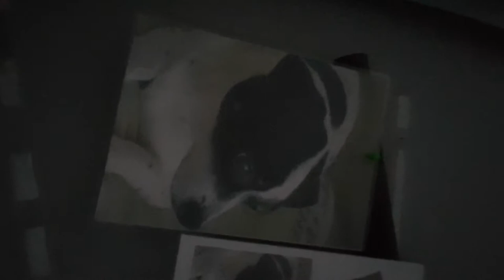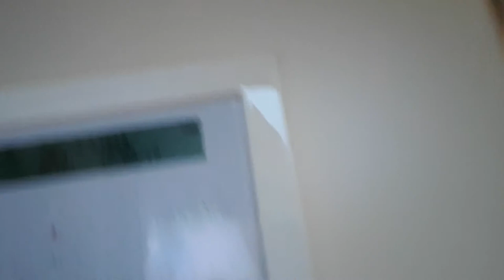Jari van herck vlog 1